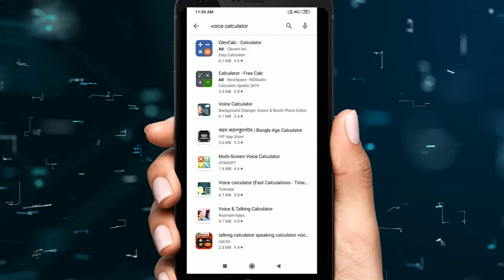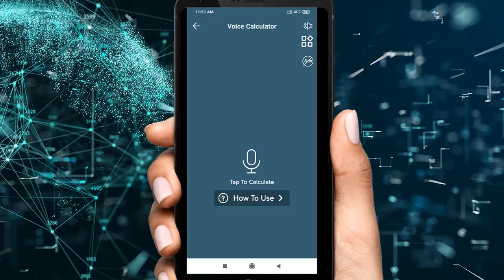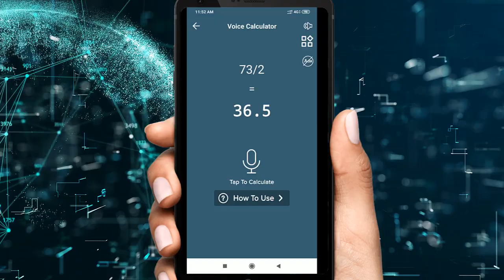Voice Calculator app for android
Voice Calculator is the very amusing app of your android and the voice-activated calculator is the most running app. The calculator is the basic need of life most probably for working people, for students of engineering, teachers, for clerical work and for other such purposes like a carpenter on shops markets fast calculation is done on daily basis. So for all calculator users, this best voice calculator free is the finest fast calculator.

Now you just have to speak and voice online calculator will automatically calculate what you say. You can perform simple as well as complicated calculations by just speaking and talking calculators. Just keep in mind that you have to speak all the equations at one time and not splitting the equation. You can carry out long calculations too. It's very easy to use and very quick to calculate. You can perform faster calculations then typing or pressing keys. The scientific calculator casino app is the most popular calculator app in android.

The calculator helps to find a favorite calculator and bet calculator calculation as the same discount calculator in the best voice calculator it is easily to calculator download. You can also create my script calculator in this speaking. Design calculator excels to help calculation in your phone calculator and also call mini calculator. This is a free multi calculator and handwriting calculator. It is not a fake calculator and you also create overtime calculators in this voice a-calculator. The voice input process calculator spreadsheet and max calculator as well as an interactive calculator. Calculator digits not available only voice input or voice commands.